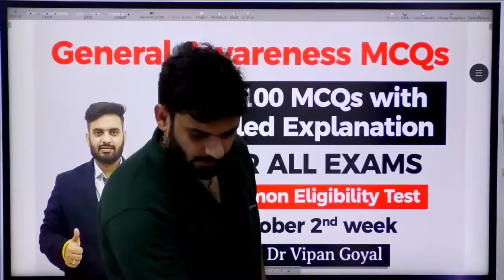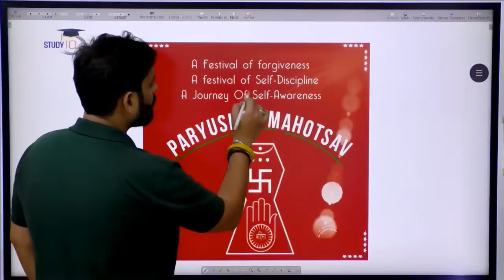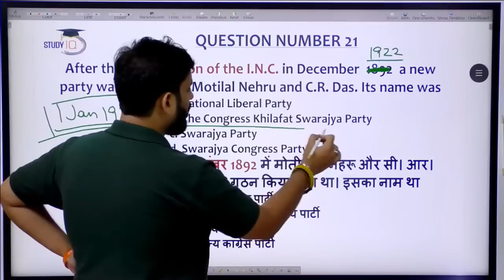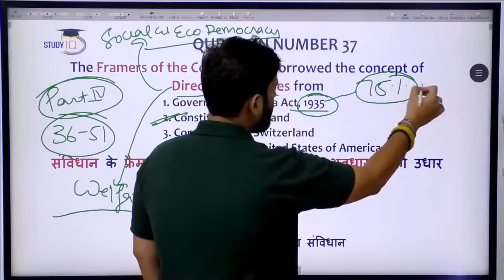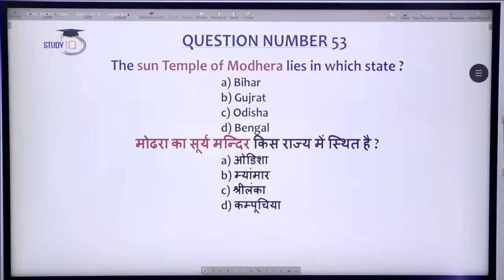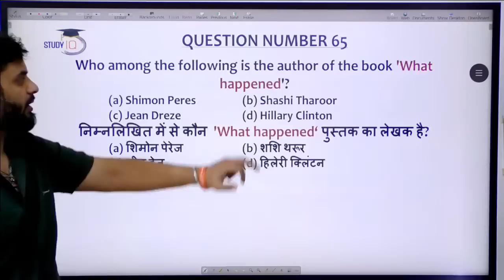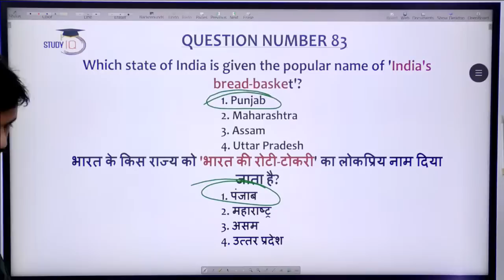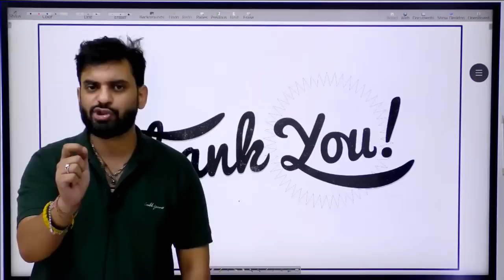General Awareness 100 MCQs with Detailed Explanation by Dr Vipan Goyal